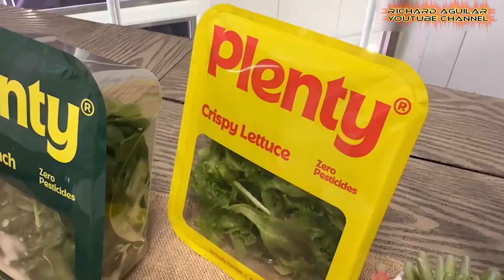Minds and Machines Merge: The Epic Rise of AI And Robotic Dominance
Join us on a journey into the future! "The Epic Rise of AI And Robotic Dominance" is your ticket to the thrilling revolution reshaping our world. Uncover the cutting-edge innovations, mind-blowing tech, and the unstoppable rise of AI and robotics.